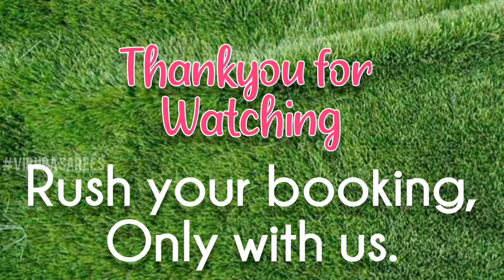Deepam Small Butta Banarasi | Brocade Blouse | Free blouse dollies | Free Shipping | Vibuba Sarees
This drape is woven with love to celebrate the grace and elegance of every woman. Launching exclusive Slub Banarasi finish with all over Deepam Butta and rich pallu brings the royal wear. Feel the soft and ideal for any day wear.

Saree comes with rich brocade blouse and also you will get 2 designer patch for designing your blouse.

◆ Best opinion for gifting this season at your budget.

● Free Shipping.
● Free blouse dollies.
● Multiples Available.

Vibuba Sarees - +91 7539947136